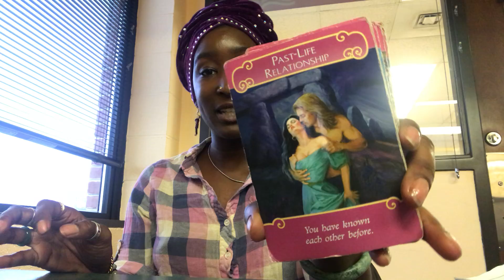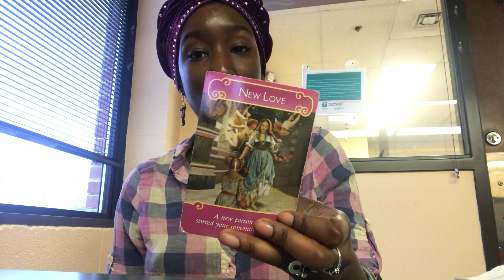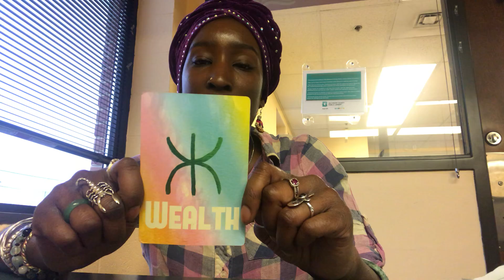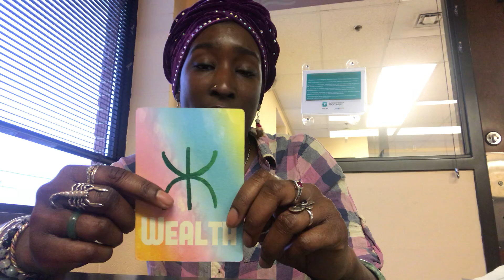CAPRICORN FEBRUARY 2020 WRAPPING UP THINGS FROM THE PAST TO BRING IN NEW LOVE part 1 (camera died)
Hello loves !
I hope my messages resonates and that I can help each of you find the clarity, path & spiritual guidance that you seek!

If your interested In BOOKING A PERSONAL READING or PURCHASING PRODUCTS, VISIT MY

*PLEASE READ BEFORE BOOKING**

**TO PURCHASE YOUR READING OR TO PURCHASE ANY PRODUCTS FROM MY SITE YOU MUST FILL OUT ALL **REQUIRED FIELDS** TO COMPLETE YOUR ORDER AND CHECK OUT. FIRST & LAST NAME, EMAIL, MAILING ADDRESS (We will only use address information for mailing Products not** Readings) AND DEBIT/CREDIT CARD INFORMATION. NEXT YOU WILL BE PROMPTED TO COMPLETE YOUR ORDER AND CHECK OUT.

ATTENTION:
TO BOOK ME VIA PHONE download the InstantGo app on your IPHONE OR ANDROID

IF YOU WOULD LIKE TO SUPPORT ME AND MY CHANNEL & INTUITIVE BUSINESS... ANY DONATION WILL BE APPRECIATED, YOU CAN SEND CASH DONATIONS TO:
Any person who makes a $15 donation will be gifted a 10 min GENERAL reading by me. Be sure to leave name and email information in donation comments section, So I can contact you !